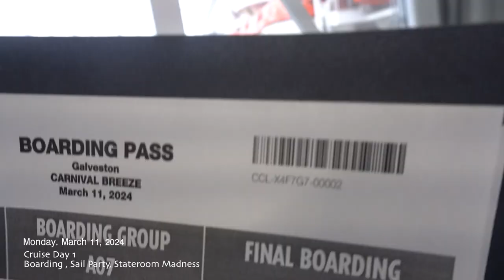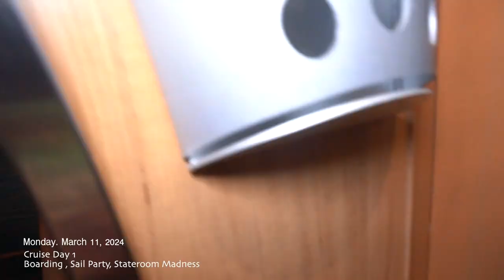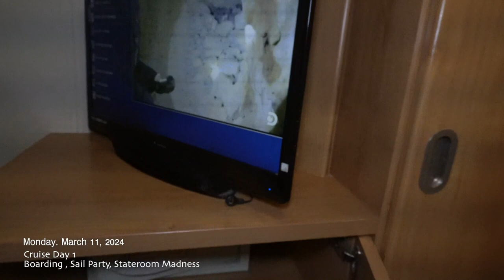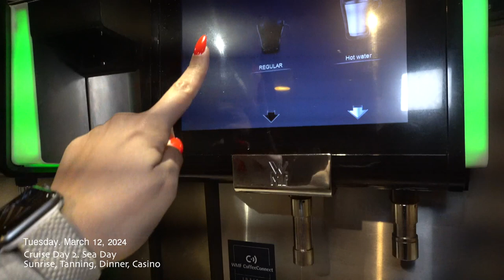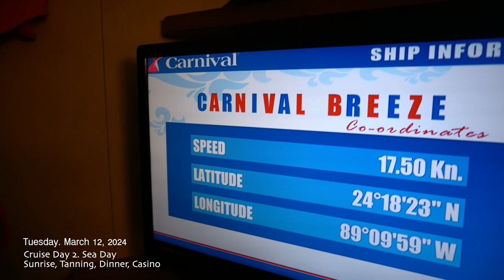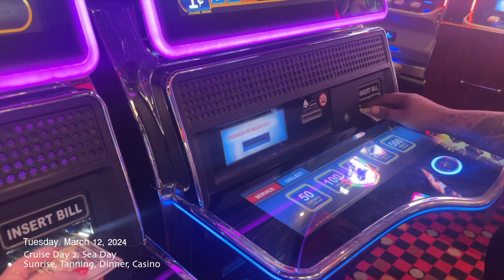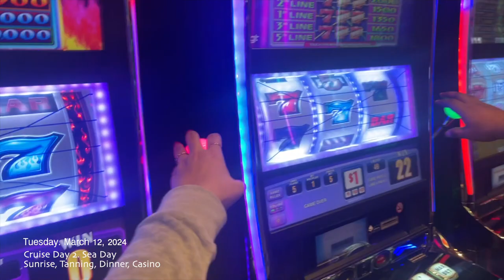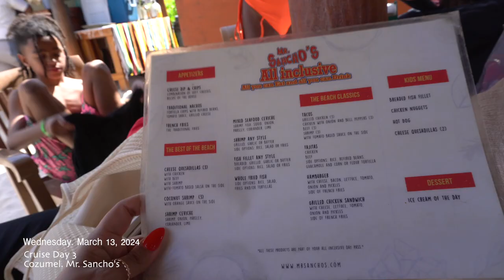Weekly Vlog | family cruise + spring break 2024 + Mexico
Our first family cruise together was an experience, but we all enjoyed! Our next cruise is already booked! haha. I might be rusty with my vlogging, but hope you enjoy. Happy I was able to capture this!

Chapters

0:00 Intro
0:34 Gym, Get Ready
18:35 Boarding
21:33 Stateroom Craziness, Unpacking
29:27 Sail Away Party
31:12 First Day Recap
42:04 Finding Food, Exploring the Boat
47:11 First day Recap #2
52:26 Coffee, Workout, Sunrise
1:03:00 Getting Ready
1:07:00 Tanning / Serenity deck
1:11:54 Finally seeing my children !!
1:18:00 Dinner
1:21:11 Fella + the kids club
1:25:17 Casino
1:27:30 Cozumel
1:36:27 Mr. Sancho's
1:38:17 Massages
1:38:52 Jet Skis
1:41:00 Day 2 Recap
1:53:00 Progreso
2:11:00 Last Day, Family time
2:25:14 Back home !